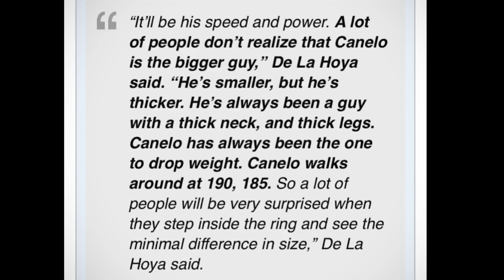Canelo vs Charlo mismatch!! Derrick James knows Jermell is too small!! 😬😬